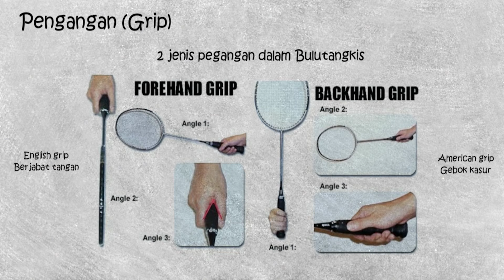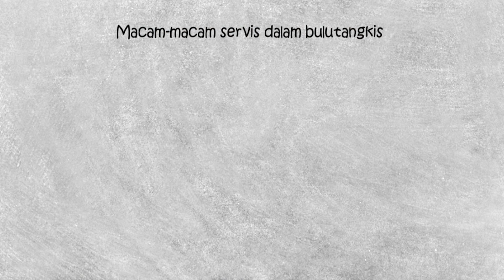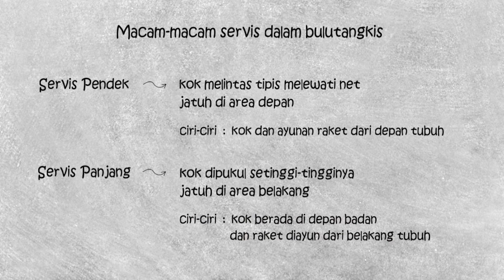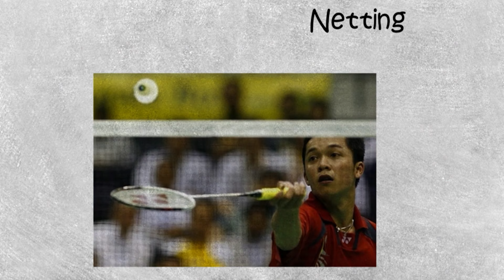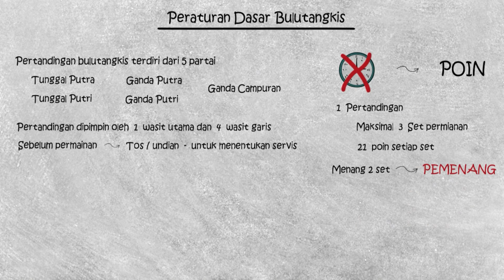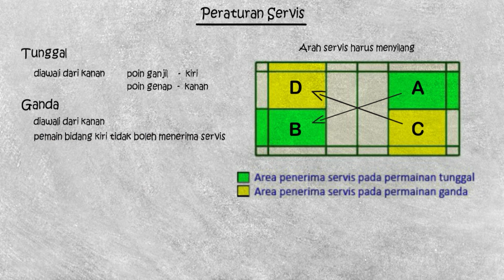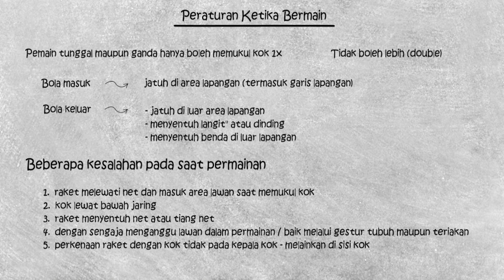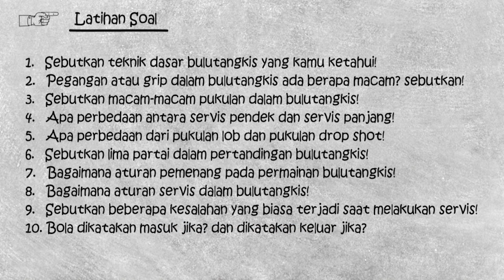Teknik Dasar Bulutangkis dan Peraturan Permainan Bulutangkis || Materi Bulutangkis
Berikut ini merupakan materi pembahasan tentang teknik dasar bulutangkis mulai dari pegangan, langkah kaki, macam-macam pukulan dan peraturan dasar permainannya. Selain itu di akhir video disertai juga latihan soal untuk evaluasinya.
Maka perhatikan dan simak baik-baik materi ini, dan kerjakan latihan soalnya dengan baik.